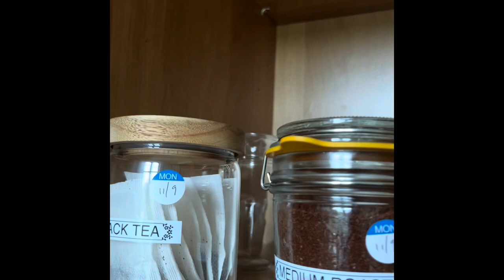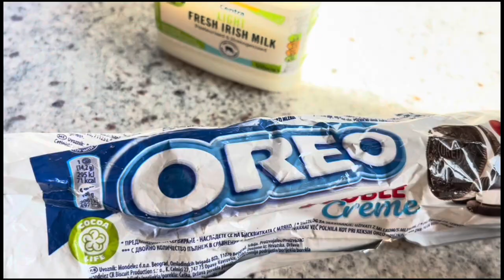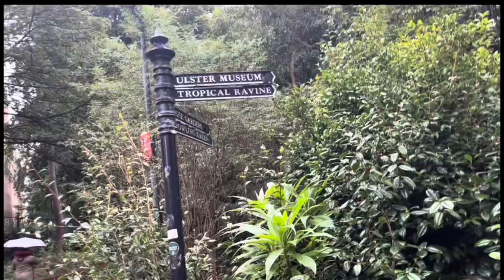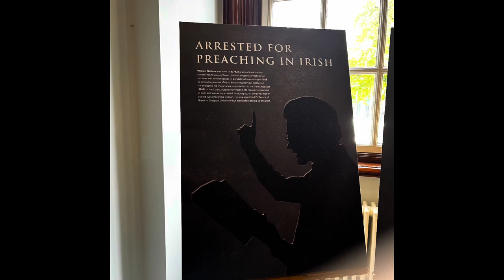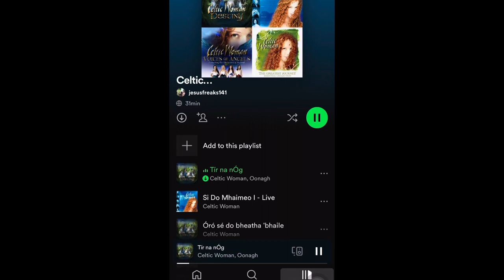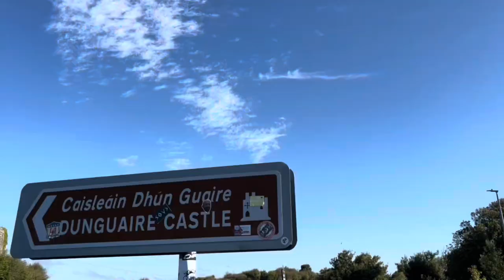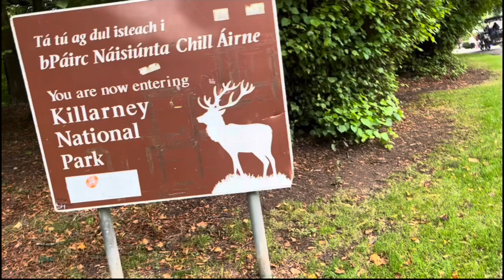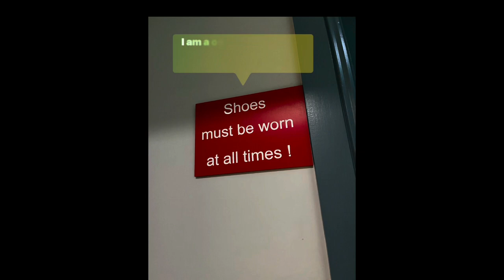Stop 9: The Whirl Wind Ireland Tour :)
I suppose I decided to try out my “luck o’ the Irish” and see how much I could see/do in 9 days… overall I think I did pretty well! But we also started off on a pretty epic foot: Because I have kind friends who gifted me some spending money before hitting the road, I put it towards a night in a castle for my birthday (because that just sounds magical, am I right?). That meant quite the adventure in getting there - in fact I’d say it was song worthy… here’s what 9 days can get ya in Ireland:

-1 night at Wilton Castle (where I may or may not have binged an obnoxious amount of the new season of an incredibly cheesy “hallmark-ish” show that will go unnamed…I stand by my choices). I wrote/recorded a song on the adventures of getting to the castle, recorded another song (because the bathroom acoustics were MAGICAL), ordered in dinner, had a chat with Jesus, and went on a walk to explore the castle grounds.
-1 night in Dublin where I mostly just walked around to explore and see what was there. Basically, that’s my favorite thing to do: go walk and see where my feet can take me.
-2 nights up in Northern Ireland, Belfast (back to using pounds!). Got to do a “hop on/hop off” bus tour that was a pretty cool way to see the city! Did y’all know the Titanic was constructed here?
-2 nights in Galway (back to Euro’s!), which also included a bus tour to Dunguaire Castle, the Cliffs of Moher, a cool cave, Doolin, and some absolutely stunning countryside (… although I have yet to see countryside in Ireland that I couldn’t call stunning …). Also, can I just say that I vote yes on thatched roofs? That’s for sure an art form, I’m convinced. Galway also featured live, traditional music in the evenings, overpriced American snacks and candies I haven’t seen anywhere else on this trip thus far (and you best believe I bought them, overpriced and all. It worked out, the nice guy at the store even threw in a free HUGE Peppermint Patty).
-2 nights in Killarney (why Killarney? For literally no other reason than the fact that there’s a Rend Collective song named “Christmas in Killarney”. And no, this is not the first time I’ve gone somewhere based solely on the fact that I heard of it in a song. So far, the songs have not lead me astray… oh, but I suppose the fact that there was a Lord of the Rings themed restaurant/bar/cafe named “The Shire” also made a compelling case for Killarney as well…). Killarney brought lots of walking an exploring, my favorite cathedral thus far, a horse back ride in a national park based on recommendations from two gals I met at the previous hostel in Galway, and lastly, based on the recommendation of 2 gals from the horse back riding session, a show called “Celtic Steps”. Think, small scale collision of Lord of the Dance and Celtic Women. Complete magic. The only bummer here was I lost one of my most prized possessions: MY TAPATIO HOT SAUCE PACKETS.
-1 night return to Dublin. More walking and exploring!

One of the best part of this trip was, ironically, all the train rides (and believe you me, there was A LOT of trains involved…). The views of the countryside were amazing! It’s like going on a long drive in the foothills, only I don’t have to pay attention to actually driving… overall, Ireland is an enormous YES in my book.